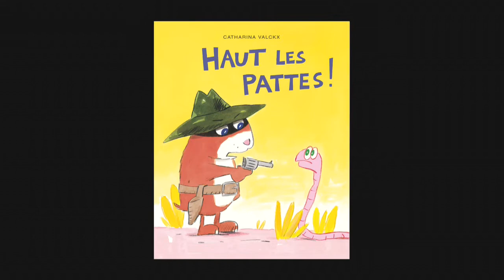Haut les pattes ! de Catharina Valckx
Lecture plaisir pour découvrir Billy !

Album filmé offert par l'école des loisirs